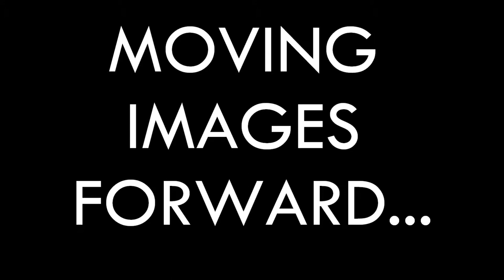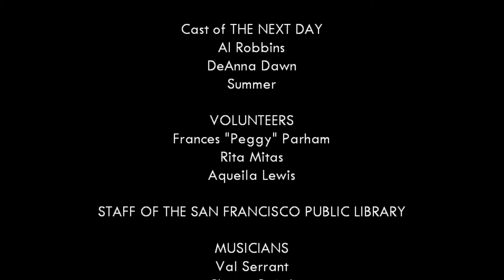Q&A - THE NEXT DAY Cast and Filmmaker, Part 2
The cast and filmmaker of THE NEXT DAY participate in a Q&A session at the 10th International Black Women's Film Festival on Saturday, July 21, 2012 at the Koret Auditorium - San Francisco Public Library on 100 Larkin Street, San Francisco.

In collaboration with the San Francisco Public Library